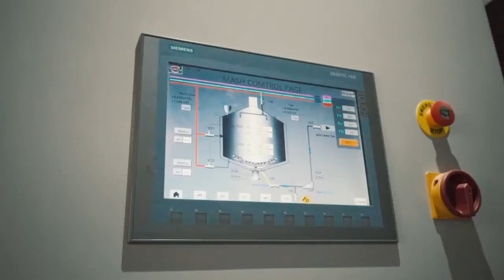Argentina 6000L Brewery from Tiantai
Glad to share with you 6000L Brewery system video for Argentina.